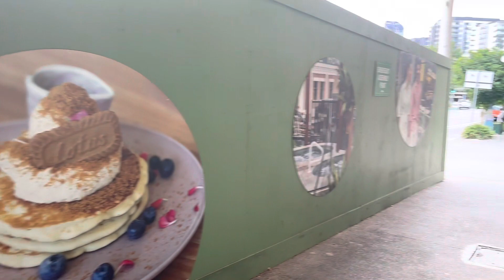2 Life-Changing Hacks to Wake Up Early and Conquer Your Mornings, West End, Brisbane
Are you tired of hitting the snooze button and starting your days feeling rushed and unproductive? Join us in this transformative video where we reveal two life-changing hacks to help you wake up early and conquer your mornings. Explore the beautiful neighborhood of West End, Brisbane, as we take you on a journey of self-improvement and morning routine mastery. Learn practical strategies to set yourself up for success, boost your energy levels, and cultivate a positive mindset right from the moment you wake up. Discover the power of establishing a consistent wake-up routine and implementing effective time management techniques. With these invaluable tips, you'll unlock the secrets to a productive, fulfilling, and joyful start to your day. Say goodbye to morning grogginess and hello to a vibrant, purposeful morning routine. Join us as we uncover the magic of early mornings in the vibrant setting of West End, Brisbane.

I made it! It’s so hard getting up on a cold and dark winters morning. In this video I’ll show you 2 life hacks that help make getting up early so much easier. Plus I’ll take you with me to a Reformer Pilates class at Goodlife Gym, West End in Brisbane, Queensland, Australia.. all while my baby French Bulldog Gustav is sleeping. Do these 2 simple life hacks and I guarantee you you’ll get out of bed in the early morning and feel great, feel better, feel happy and feel motivated. My hacks for getting up early morning.